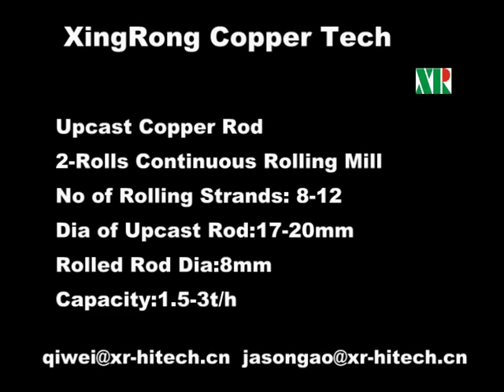Copper rod cold rolling mill upcast brass bar 2 rolls casting drawing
Copper processing expert.
20 years experience,more than 30 users
Copper rod technology and machinery
Upcast copper cold rolling mill ,Drawing machinery.
Copper rod, brass rod,copper alloy rod.
Turnkey supplier.